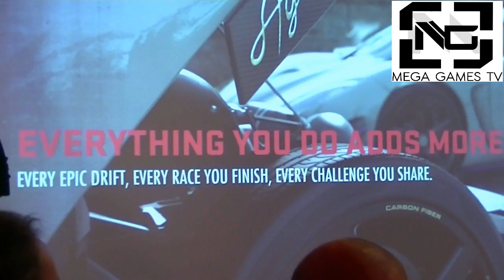Driveclub Press Event 2014 (Mega-Games-Le-Blog.com / Defthunder)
Ecouter Mega-Games la radio officielle de Mega-Games TV